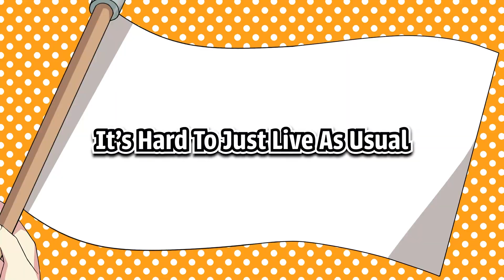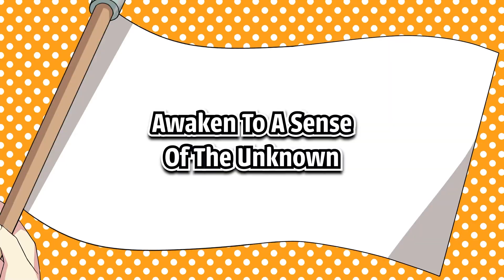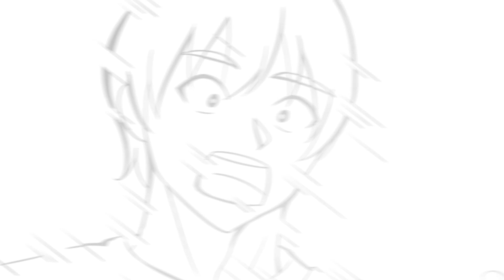The Sensitivity that multiplied by a hundred (Romance Comedy Harem Manga)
Grim Reaper Flag Chan Official Channel🚩 Authorized by Plott Inc.
Here comes Flag Chan~ Hello I’m Death Flag🚩
Thanks for always watching our animated manga story💖
I hope that you feel funny and hilarious😆
Also hope that making you laugh and good mood after watching this video😊

We wish to make this channel bigger with the support of our viewers!
We'd also like to get more in touch with you✨

🏴We accept fan letters and gifts here:

31/F Roppongi Hills Mori Tower,
6-10-1 Roppongi, Minato-ku, Tokyo 106-6131, Japan.

AnyMind Japan
AnyMind Creators Network
【Manga Channel】Grim Reaper Flag Chan!